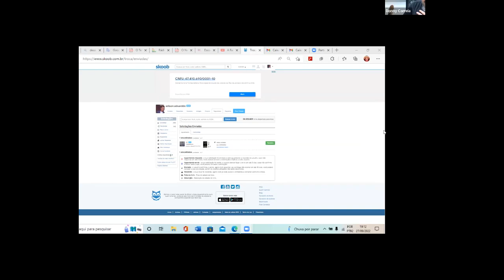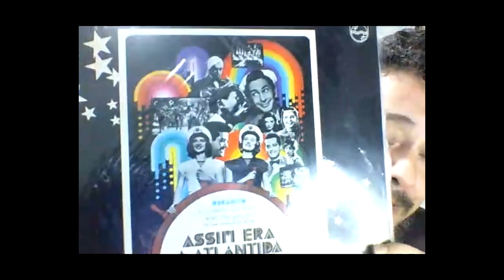[CINEMA] ANSELMO DUARTE na @CasaGuilhermedeAlmeida. Parte 1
VOCÊS PEDIRAM!!!
Primeira parte de minha palestra sobre a vida e obra de Anselmo Duarte.
Agradeço a gentileza da direção e da equipe de produção da @CasaGuilhermedeAlmeida pela cessão do material.

APOIE o canal e veja esta Teia de Ideias crescer cada vez mais: